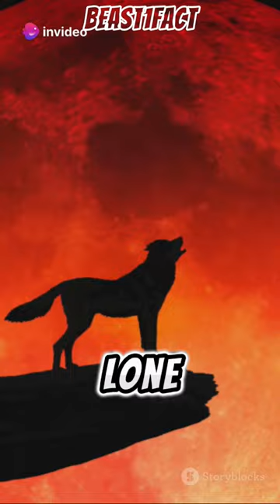Why Wolves Are the Smartest Animals?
In the realm of spirit and power animals, the wolf holds a place of profound significance, embodying strength, loyalty, and deep familial bonds. This is why wise people often advise, "Live your life like a wolf." Wolves, revered as spirit animals, symbolize intuition, intelligence, and an appetite for freedom. They thrive on fresh prey, shunning carrion, and are known for their avoidance of incestuous relationships, unlike some other animals. Their choice to mate for life demonstrates an unparalleled loyalty, ensuring a stable and nurturing environment for their offspring.

When faced with the loss of a mate, wolves may endure a period of intense mourning that can last up to a year, sometimes leading to the surviving mate's own demise due to grief. This depth of emotion is a testament to their strong bond.

As power animals, wolves also teach us about the importance of caring for our elders. They honor their aged parents by providing for them when they can no longer hunt, showcasing a unique sense of responsibility and respect within the animal kingdom.

The wolf, as a spirit and power animal, thus offers a powerful symbol and lesson for humanity. Their social and emotional complexity, their loyalty, and their commitment to family are qualities that we, as humans, can aspire to emulate in our own lives.

This content is created with AI Scripts and voiceover.
The Al voice does not reflect their real counterparts.
All things said by all characters in this video were not said by these people in real life.
I am in no way trying to create false information.